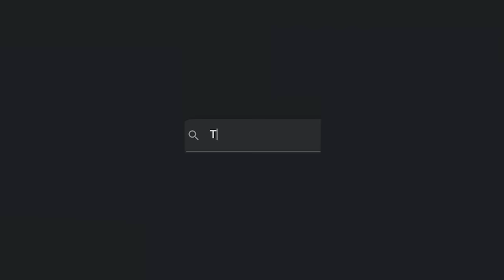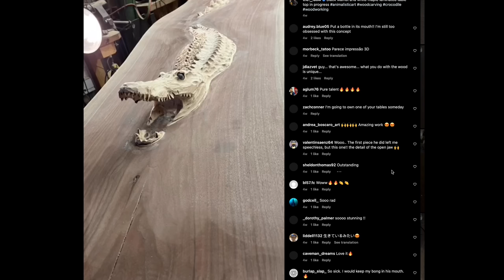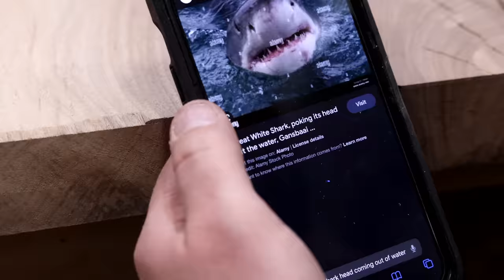I Tested Viral Animal Carving Table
A Few weeks ago I promised to try carving an epic Alligator from wood. Well, this might not be an alligator, but I gave it my best!

- Become part of our exclusive online community of people just like you who love tools and building and being awesome! Get access to behind the scenes videos, building tips, cooking, booze reviews, and more!

SAFETY GLASSES